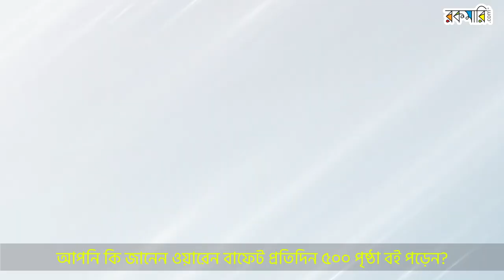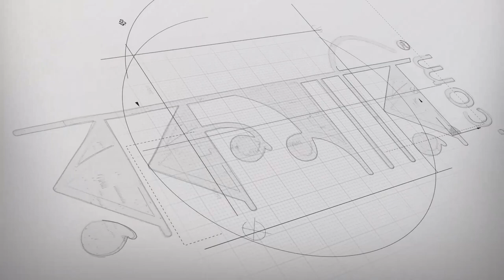লিডারশীপ স্কিল বাড়াতে চাইলে | Mahmudul Hasan Sohag | Khairul Anam Ronnie | Fahim Mashroor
আপনি কি জানেন ওয়ারেন বাফেট প্রতিদিন ৫০০ পৃষ্ঠা বই পড়েন? এমনকি বিলগেটস ও প্রতিদিন ঘুমুতে যাওয়ার আগে ১ ঘন্টা করে বই পড়ে থাকেন। একই কথা বলেন বাংলাদেশের স্বনামধন্য প্রতিষ্ঠান  বিডিজবসের সিইও ফাহিম মাশরুর। তিনি  ‘The Five Temptations of A CEO' বইটি নিয়ে বলেন, "ব্যক্তি হিসাবে একজন সিইও কী সিদ্ধান্ত নিচ্ছেন তা সাময়িক সময়ের জন্য না, বরং দীর্ঘমেয়াদী।"   তিনি আরো বলেন যে, এই টেম্পটেশনের প্রতিটিই তিনি অনুভব করেছেন। অনেক ক্ষেত্রে এর কোন কোনটিতে হোচট খেয়েছেন পরে আবার উঠেও দাড়িয়েছেন। হয়তো বইটি আগে পড়লে ঐসব ভুলগুলো এড়াতে পারতেন।

রকমারি ডট কমের সহ-প্রতিষ্ঠাতা ও সিইও খায়রুল আনাম রনি বলেন, ২০১২ সাল থেকে এখন পর্যন্ত বিভিন্ন লেভেলের টিমের সাথে কাজ করার অভিজ্ঞতা হয়েছে তার। একটা কোম্পানি বা টিমের জন্য সব থেকে গুরুত্বপূর্ণ হলো এর মানুষগুলো। আর লিডারের সব থেকে গুরুত্বপূর্ণ কাজ হলো এই মানুষগুলোকে ভালো রাখা। এই মানুষদের ভালো রাখতে কি কি করনীয় তা জানার জন্যে প্যাট্রিক লিঞ্চিওনির ‘The Five Temptations of A CEO' এবং 'দ্য ফাইভ ডিসফাংশনস অব এ টিম' বই দুটি পড়লেই জানা যাবে।

অন্যরকম গ্রুপের চেয়ারম্যান মাহমুদুল হাসান সোহাগ বলেন, অন্যরকম গ্রুপ'-এর কর্ণধার হিসেবে তাকে বেশ কয়েকটি কোম্পানি দেখতে হয়। একটি প্রতিষ্ঠান তার লক্ষ্য অর্জনের পথে বিভিন্ন ধরনের সমস্যা কিংবা পরিস্থিতির সম্মুখীন হয়।  'দ্য ফাইভ ডিসফাংশনস অব এ টিম' বইটি থেকে পাওয়া শিক্ষাগুলো তিনি তার অধীনস্থ সকল কোম্পানিতে প্রয়োগ করতে শুরু করেন। লিডার হিসেবে নিজেকে গড়ে তোলার জন্যে এই বইটি বিশাল ভূমিকা রাখতে পারে।

এখন আপনি নিজেই মিলিয়ে দেখুন যে, আপনার লিডারশীপ স্কিলের জন্য কতটুকু সময় পড়াশোনা করেন এবং লিডারশিপ চর্চার পেছনে ব্যয় করেন। যদি আপনার লিডারশিপ স্কিল আরো বাড়াতে চান তাহলে এই দুইটি অবশ্যই আপনার পড়ে দেখা উচিৎ।